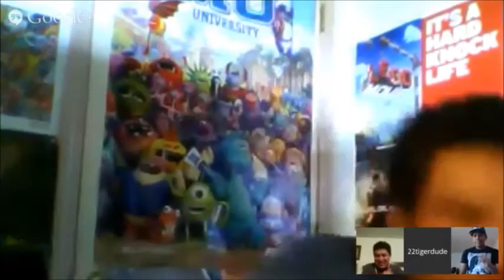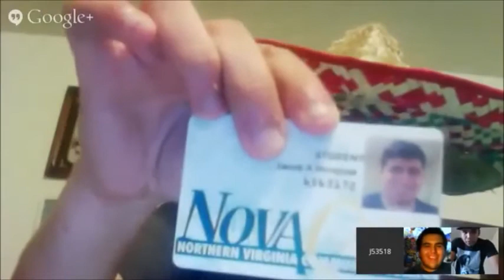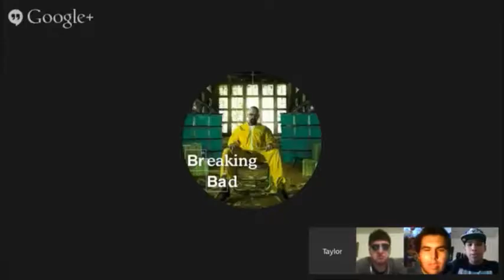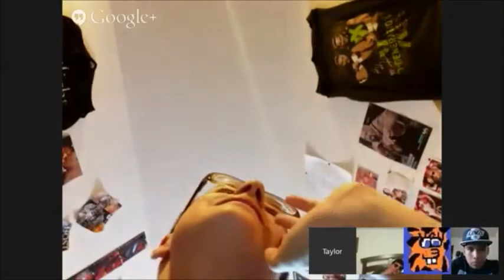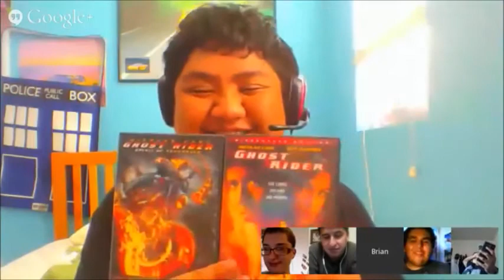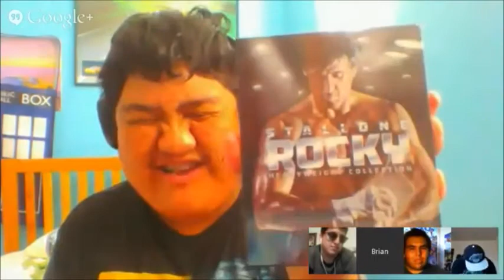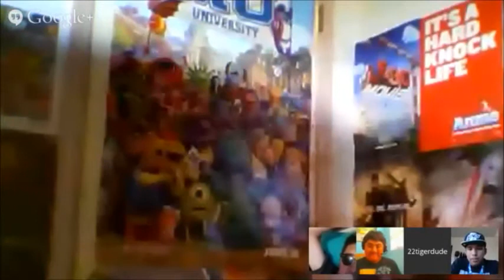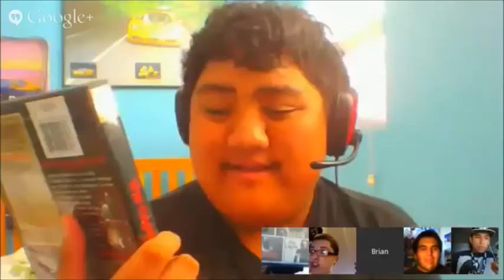LIVE Q&A with J53518, 1YoungSwagg5, wwefan0599, Brian Mendoza, and Tevya Smolka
22tigerdude and his guests J53518, 1YoungSwagg5, wwefan0599, Brian Mendoza, and Tevya Smolka answer the viewers' questions and chat away. They say their thoughts on Dwayne Johnson playing Black Adam in the upcoming movie "Shazam", and many more.